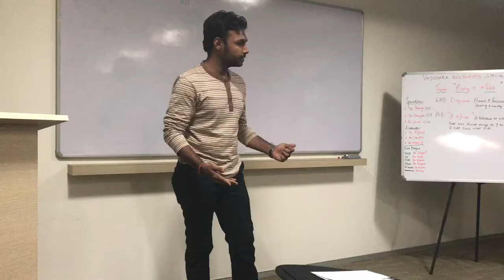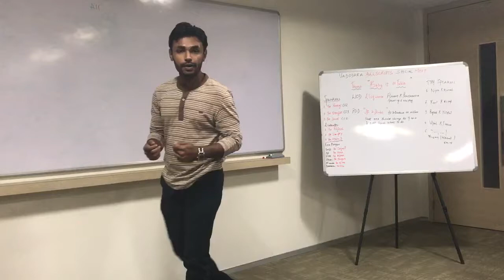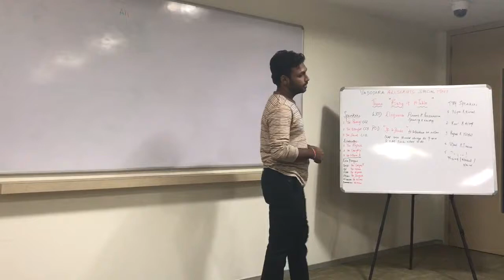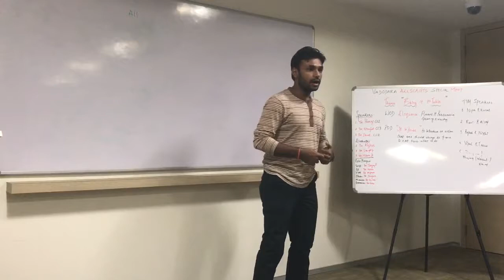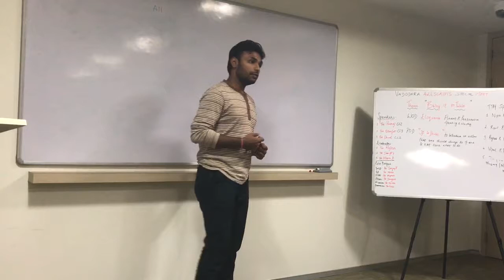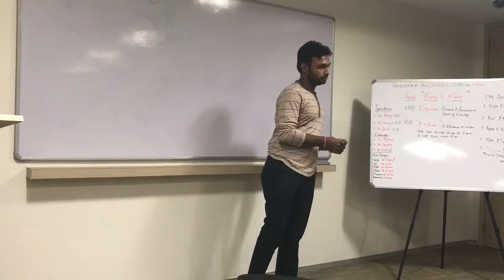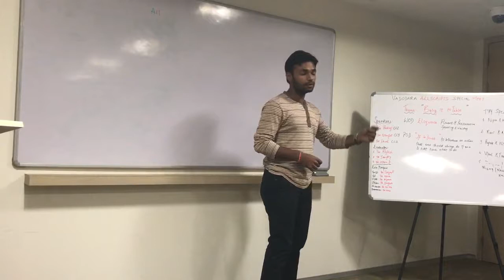TM Deval giving his CC2 speech - Beat the Heat